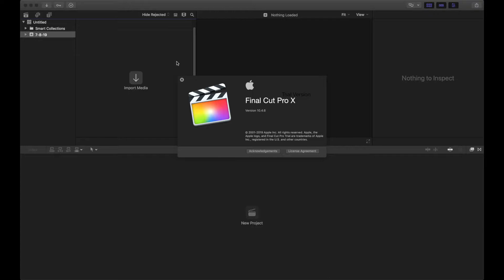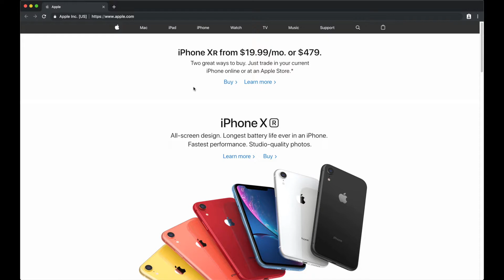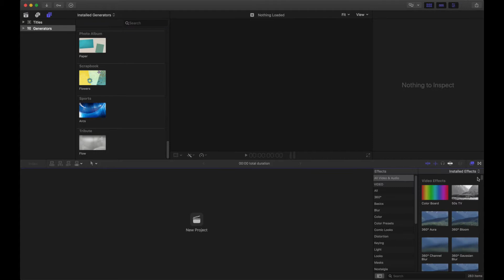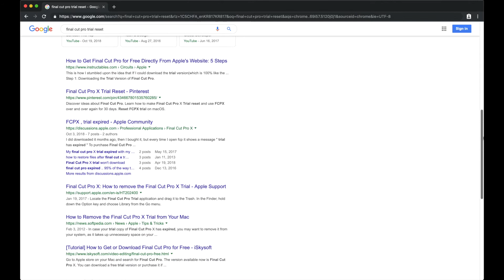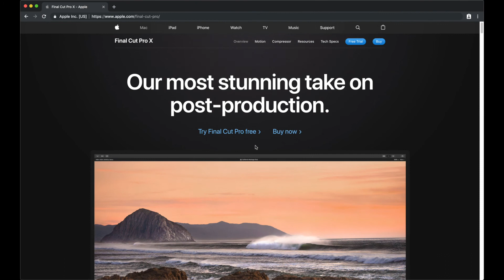كيفية تنزيل فاينل كت برو عشرة ـ النسخة التجريبية مجانا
هذه هي طريقة تنزيل النسخة التجريبية المجانية لفاينل كت برو عشرة.

إن أردتم معرفة كيفية شراء حزمة التعليم للحصول على فاينل كت وتطبيقات أخرى بثمن أرخص: